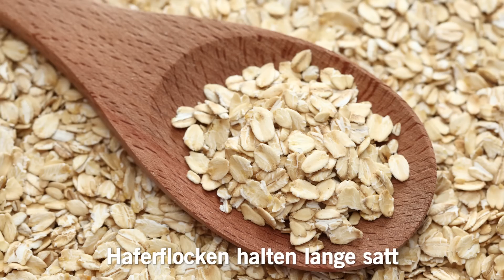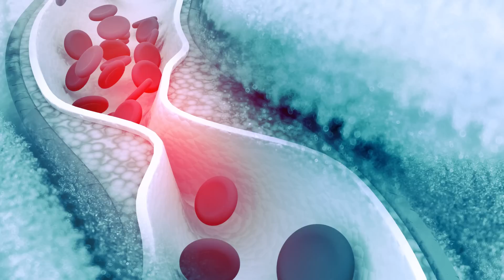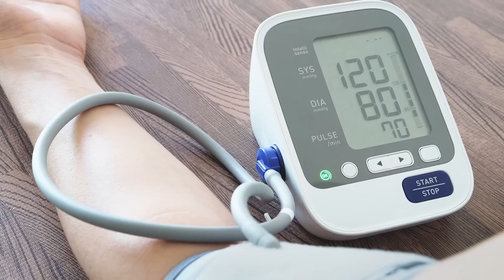Iss das zu jedem Frühstück und beobachte, wie Fett verschwindet!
Jeder weiß, dass ein ausgewogenes und gesundes Frühstück notwendig und wichtig ist, um den Körper jeden Morgen mit Energie zu versorgen. Gerade in der Hektik am Morgen verzichten jedoch viele Menschen auf diese so wichtige Mahlzeit. Hierunter leidet nicht nur der Hormonhaushalt, sondern auch der Blutzuckerspiegel der dann durch den Hunger beeinflusst wird. Dieses führt langfristig zu erhöhten Cholesterin werten und hohem Blutdruck.  Menschen die ganz auf das Frühstück verzichten oder sehr spät am Tag essen, neigen darüber hinaus zu einem höheren Herzinfarkt Risiko und zu unkontrollierten Snack Attacken.  Daher solltest du auch wenn du in Eile bist dem Frühstück die notwendige Aufmerksamkeit schenken. Dieses ist nicht nur für deinen Körper ein optimaler Start, sondern auch dein Geist kann sich mental auf den Tag vorbereiten. Eines der besten Lebensmittel zum Frühstück sind Haferflocken. Diese sind nicht nur schnell zuzubereiten, sondern auch ideal für deine Gewichtskontrolle und  darüber hinaus sehr günstig.